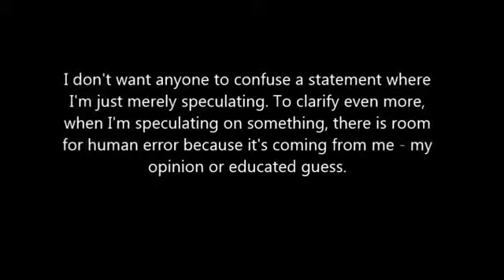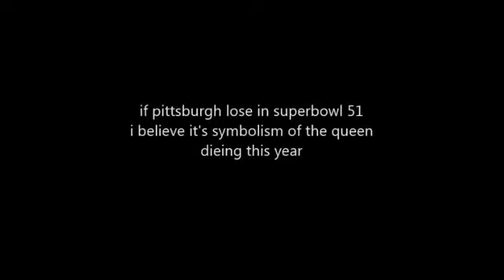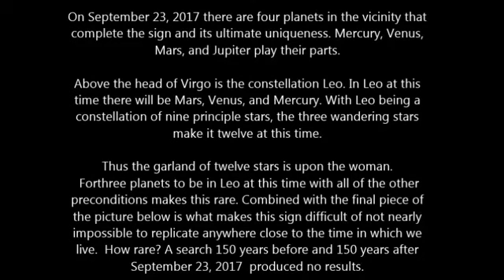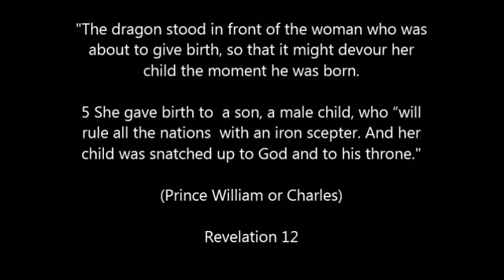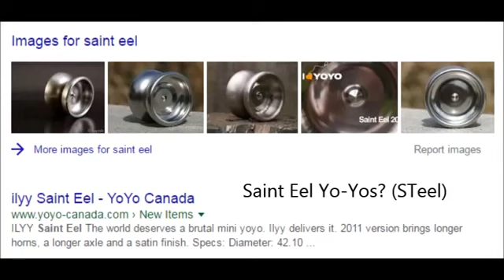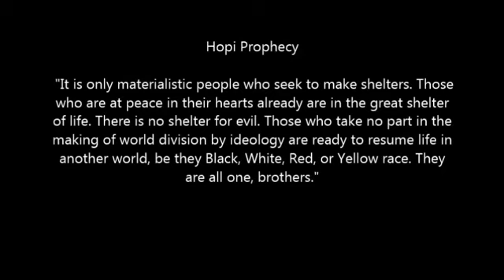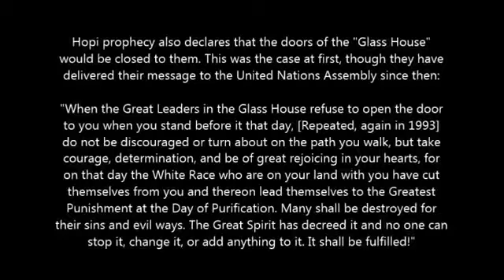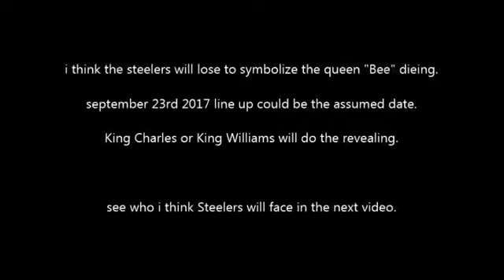Superbowl 51 Symbolism, Pittsburgh Steelers, and Sept 23 2017 - super bowl 51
re-editing

no profit, no copy right intentions on the images + videos used